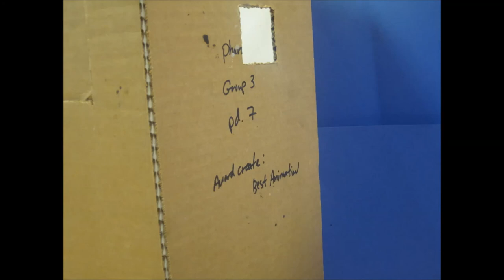1st Place stop-motion animation: "Agent 46.9"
Group stop-motion clay animation 2013, Freshman year.